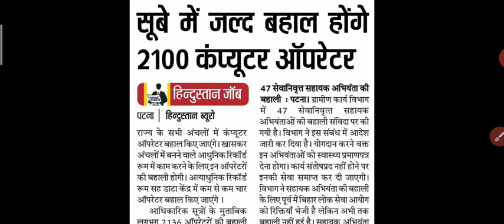कम्प्यूटर ऑपरेटर बहाली बिहार|beltron|executive assistant|जाने पूरी बहाली कि सच्चाई|computer operator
कम्प्यूटर ऑपरेटर बहाली 2020 प्रदेश में जल्द होंगे बहाल जाने पूरी डिटेल्स।